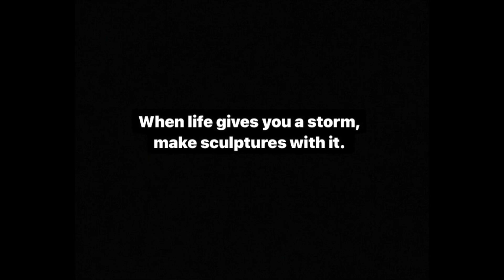Ephemeral Sculpture Garden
Three short film, take a visit.

Storm Eunice

By Fred Bannister